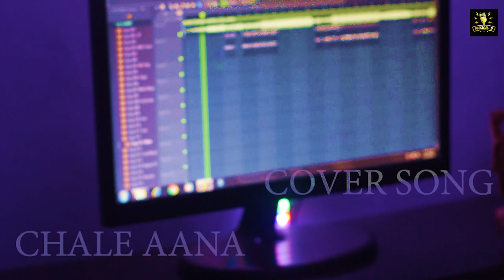Cover Song : Chale Aana | Sumit Bothra | Musical B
MusiCal  B Presents Cover Of Chale Aana  in Voice Of  Sumit Bothra

♫Song: CHALE AANA
♫Singer: Armaan Malik.
♫Lyrics : Kunaal Vermaa
Music Label: T-Series
Song Credits -
♫ Singer - Sumit Bothra
►Video Direction - Ritish Nagpal
►Video Editor- Suraj Kashyap
►Thumbnail  Designer - Dev Rana